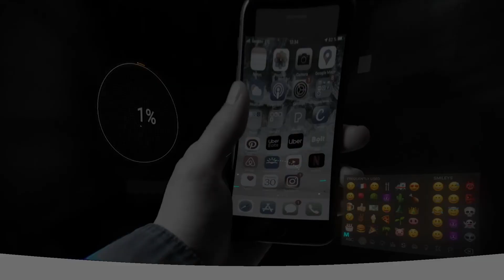საბა სტურუა - რჩეული თაობა - თბილისი, სკოლა "სადუნი"